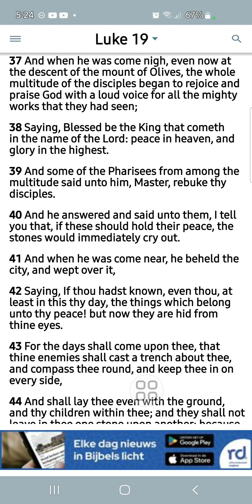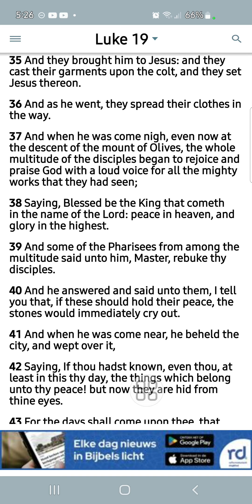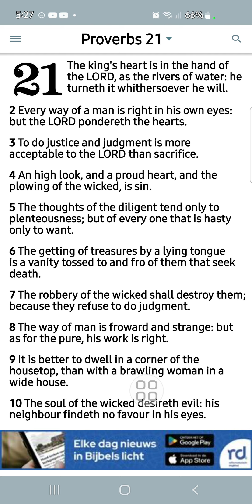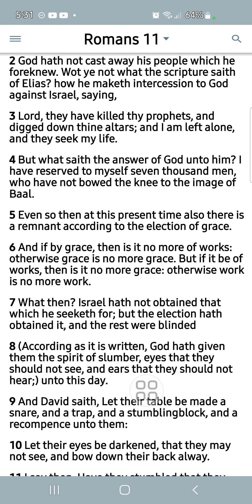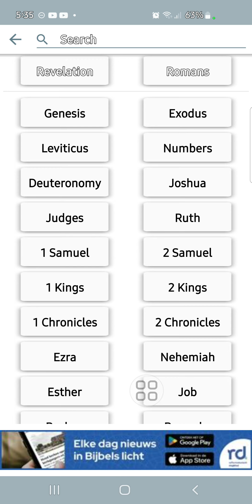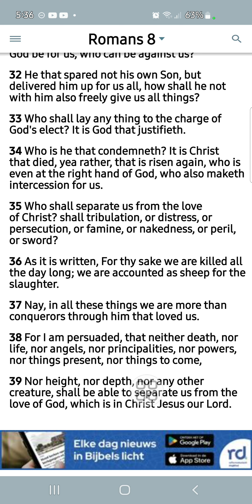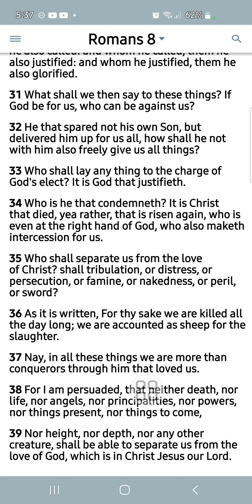The stones will cry out